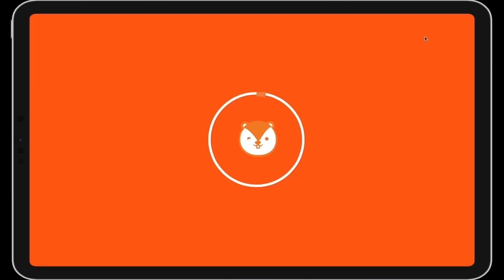🚀 Space World | 2-min Intro to Auroras✨ | The Northern Lights | Science for Kids 🧚🏻‍♀️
If you're ever near the North or South Pole, you may be in for a very special treat. Frequently there are beautiful, colourful lights in the sky. These lights are called auroras! They don't appear magically, watch the video to understand the science behind!

🧪 Science experiment kits delivered to your door monthly
🔬 Gamified learning APP with thousands of animated science videos and games
✏️ Educational workbooks that improve Math, Science & literacy skills

About us: Big Bang Academy is an award-winning EdTech media company revolutionizing how children learn science. Our vision is to make learning as compelling as a movie, as fun as a theme park but also as educational as a school!